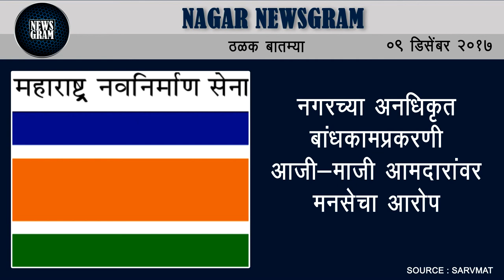Nagar Newsgram | Nagar News | Today's News Headlines | 9 December 2017